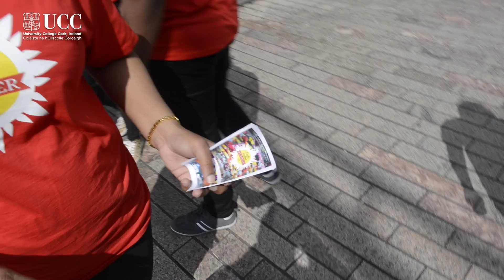Jai Ho master version 2